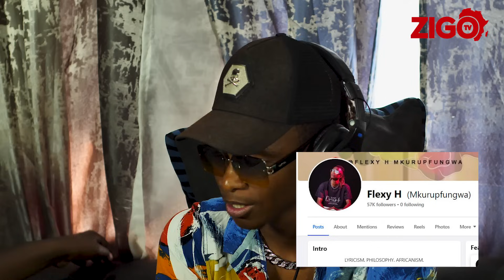EXCLUSIVE PODCAST with Flexy H MUKURUPFUNGWA the most EDUCATED ZIMDANCEHALL ARTIST in Zimbabwe